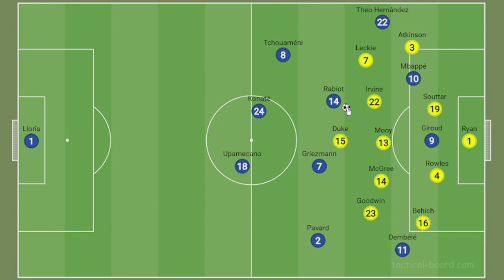Griezmann überragend 😍 Frankreich doch Titel-Favorit? 🤔 Frankreich 4-1 Australien - Taktik-Analyse